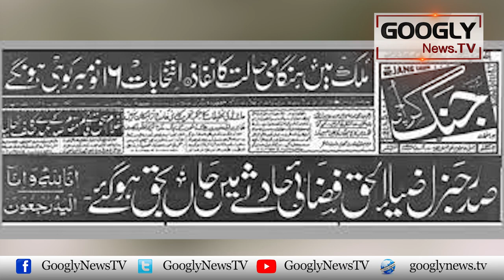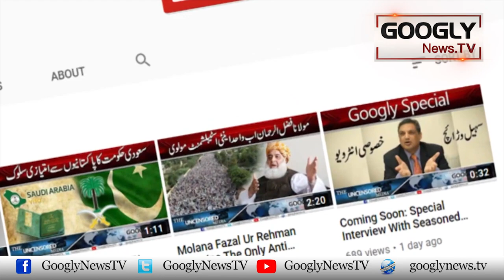Gen Zia Kai Jahaz Hadsay Kei Kahani, Gen Aslam Baig Kei Zubani | Googly News TV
Gen Zia Kai Jahaz Hadsay Kei Kahani, Gen Aslam Baig Kei Zubani